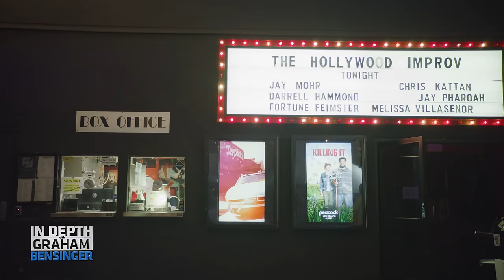Jay Mohr and Jeanie Buss: Why we don’t sleep in the same bed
Lakers owner Jeanie Buss and comedian Jay Mohr take a trip down memory lane, sharing stories from their relationship. They discuss the radio interview that initially brought them together, Jay’s love-at-first-sight moment, and a unique, thriving living situation on separate floors. Later, we catch a glimpse of Jay’s stand-up comedy routine and hear from Jeanie about her comedy lessons.